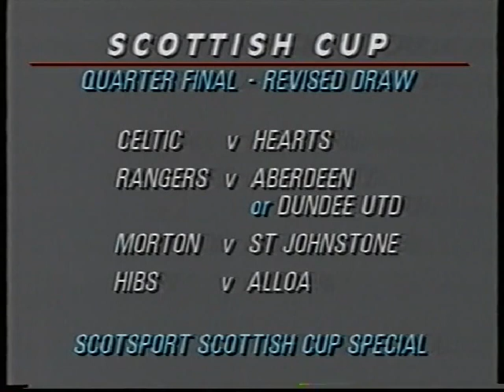22/02/1989 - Dundee United v Aberdeen - Scottish Cup 4th Round Replay - Highlights